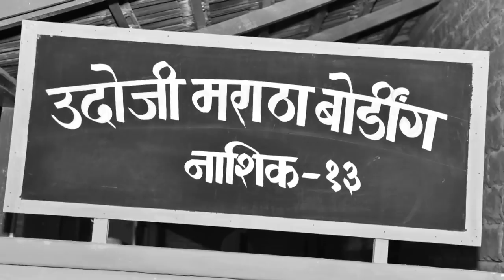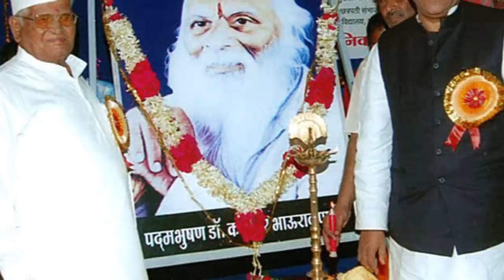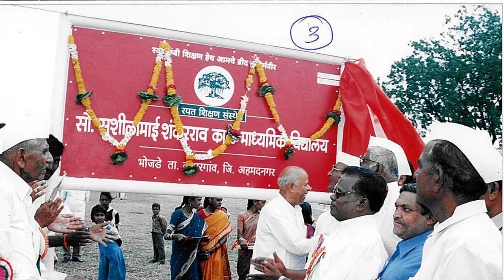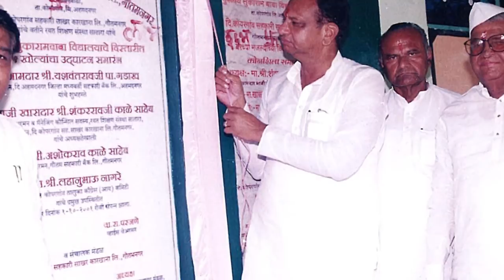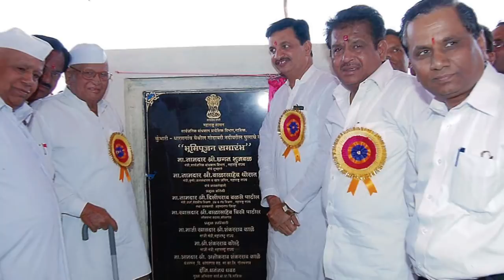शिक्षणमहर्षी माजी खासदार कर्मवीर शंकररावजी काळे साहेब यांचा जीवनपट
शिक्षणमहर्षी माजी खासदार कर्मवीर शंकररावजी काळे साहेब यांच्या ९७ व्या जयंतीनिमित्त त्यांचा जीवनपट थोडक्यात मांडण्याचा छोटासा प्रयत्न !!
Karmaveer Shankarrao Kale Documentary on his 97th Birth anniversary.